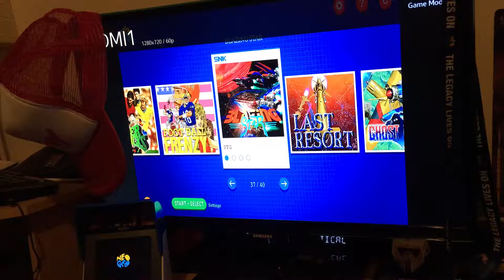NeoGeo mini through hdmi Blazing Star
To show you what it is like hdmi out